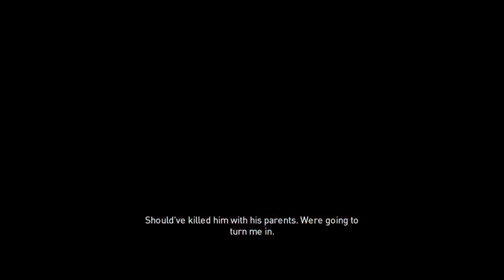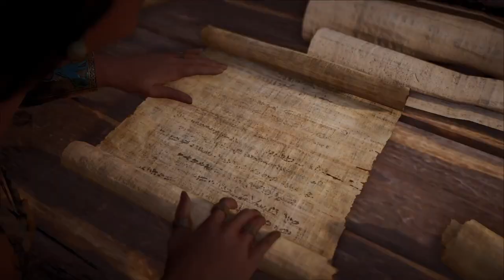Assassin's Creed Origins - The Curse of the Pharaohs DLC: Battling Gods and Pharaohs [FULL GAMEPLAY]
Embark on a mystical journey with us as we explore 'The Curse of the Pharaohs' DLC in Assassin's Creed Origins. Venture into the afterlife of ancient Egypt, encounter legendary pharaohs and mythical beasts, and unravel the mysteries that await. This expansion offers a supernatural twist to the Assassin's Creed experience, with challenging quests and awe-inspiring landscapes.